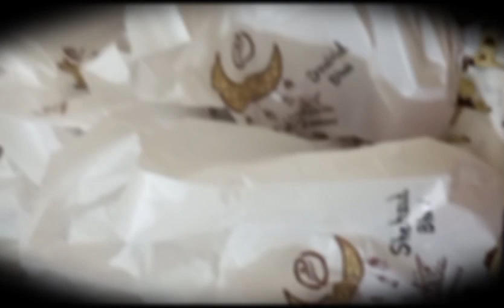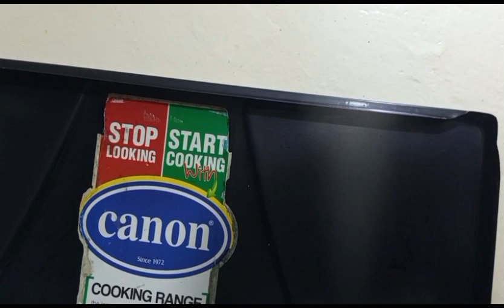مٹن قورمہ 1st Day Of EiD vlog عید الاضحیٰ مبارک 😍💕 🚂Train Gosht#qormarecipe Bcha Party🍻🎈